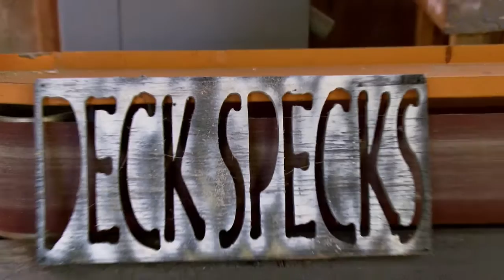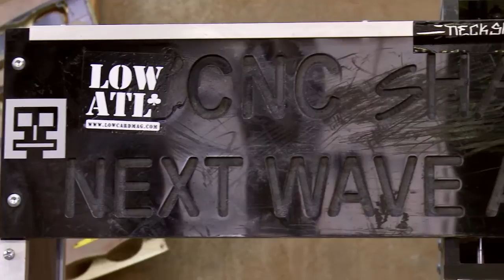Deck Specks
Deep in the heart of Atlanta, Luke Bullard and Kevin Radley are hard at work forging their own their own unique style with Deck Specks, the original sunglasses made from re-purposed skateboards.

Shot By: Scott Robertson
Edited By: Jarryd Clark
Additional Footage: Azariah Oldacre